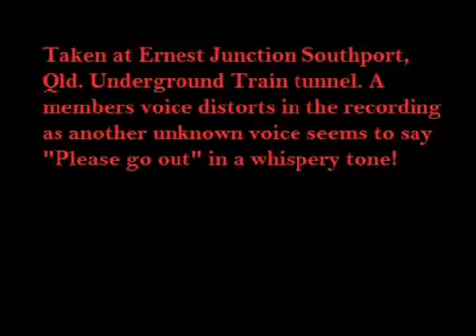Ernest Junction Qld, EVP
Ernest Junction EVP. A investigators voice is heard yet distorted as another voice unknown speaks in a whispery voice!